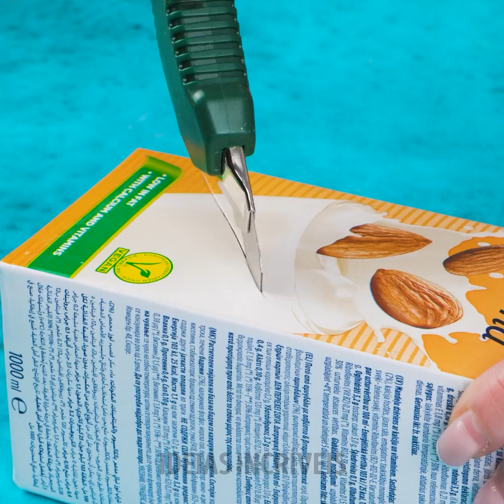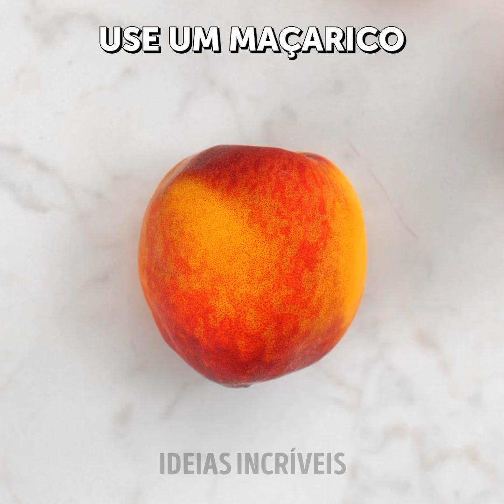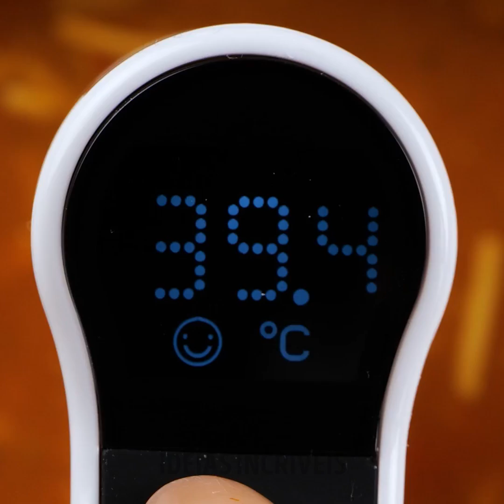TRUQUES DE COZINHA GENIAIS E QUE FUNCIONAM MESMO!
Hoje, vamos mostrar como a cozinha é o espaço ideal para desenvolver a criatividade. Com estes truques culinários, você conseguirá economizar tempo, pois aprenderá a usar seus utensílios de maneiras mais eficazes. Trouxemos até mesmo alguns acessórios novos que podem facilitar sua rotina. Descubra todas essas ideias e coloque-as prática a partir de agora..

Hora de aprender truques de cozinha geniais e que realmente funcionam. Veja como cozinhar um petisco sem usar o fogão, monte um prato com cores divertidas e desenvolva cardápios que chamarão a atenção das crianças. Não perca um truque para cozinhar macarrão de um jeito facílimo e veja como economizar tempo ao cortar vegetais.

MINUTAGENS:
02:04 – Leite com espuma
04:44 – Dispenser de arroz
07:00 – Petisco de macarrão
09:25 – Truque com peixe